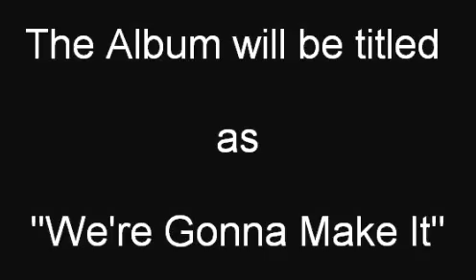Carlos Morgan - New Album COMING SOON (Trailer)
Carlos Morgan and I are friends on Facebook and he messaged me and requested that I make a promotional trailer for his upcoming album "We're Gonna Make It". He had noticed that I made a trailer for the R&B Music that is coming soon to my YouTube channel so he requested that I make one for his new album so I was more than happy to do it, and here it is.